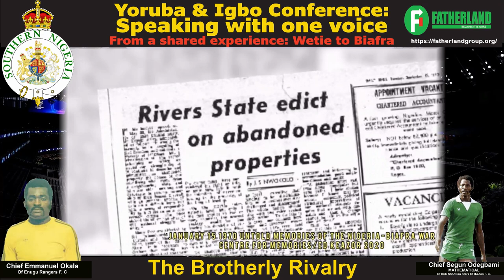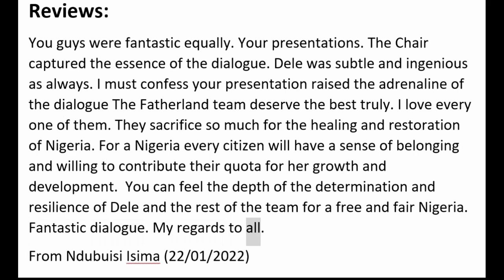Dele Ogun, Tim Modu and Ndubuisi Isima discuss The Brotherly Rivalry @ Yoruba & Igbo Conference 2022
YORUBA & IGBO CONFERENCE 2022:
Speaking with one voice
From a shared experience: Wetie to Biafra

FOOTBALL LEGENDS, “MATHEMATICAL” CHIEF SEGUN ODEGBAMI OF IICC SHOOTING STARS OF IBADAN F.C. AND CHIEF EMMANUEL OKALA OF ENUGU RANGERS F.C.,
HEADLINE THE 2022 FATHERLAND GROUP’S YORUBA AND IGBO SPEAKING WITH ONE VOICE CONFERENCE

The theme for this year’s conference was:
The Biafra war - forget not but forge ahead: lessons from the brotherly rivalry by
IICC Shooting Stars of Ibadan vs Enugu Rangers 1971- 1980

DATE RECORDED: Saturday 22nd January 2022

Chief Segun Odegbami & Chief Emmanuel Okala Share reflections upon the Brotherly Rivalry
@ YORUBA & IGBO CONFERENCE: Speaking with one voice 2022

Musical Acts: Amarachi Attamah, Chant Artiste and Ayan De First - Mr. Culture, Talking Drummer